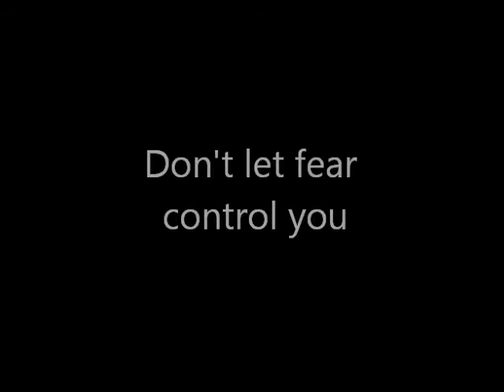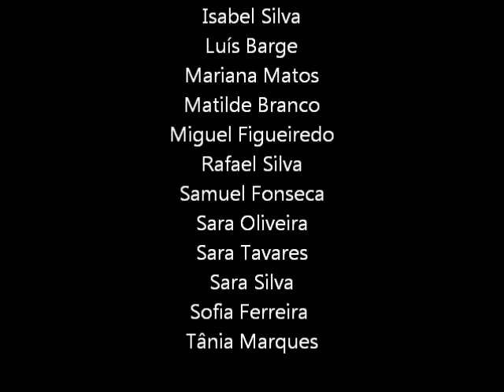The Beauty of a Second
A video created by students in a Portuguese secondarycschool, Escola Secundária de Estarreja, inspired by an activity in Kieran Donaghy's book Film in Action in which students have to capture a second of something beautiful for them on a mobile device